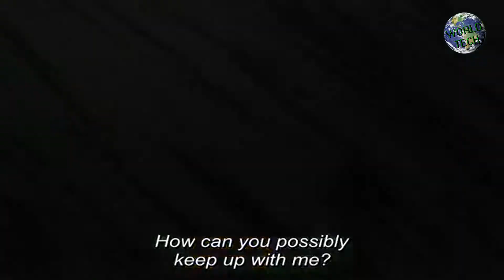SAITAMA - TOP 5 ONE CHANCE MAN MOMENTS